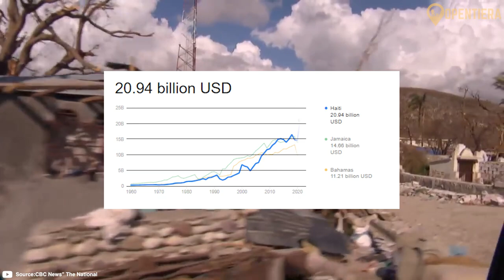Haiti Explained In 12 Minute (History, People, Food)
Exploring Haiti's Nature, Culture and Resilience

Haiti, located on the island of Hispaniola in the Caribbean, has a rich but tumultuous history. Originally inhabited by the Taino people, it was claimed by Spain following Columbus' arrival in 1492. The western part became the French colony of Saint-Domingue, a prosperous but brutal slave society. The Haitian Revolution, inspired by Enlightenment ideas and led by figures like Toussaint Louverture, resulted in independence in 1804, making Haiti the first independent nation in Latin America and the Caribbean, and the first black-led republic in the world. The 20th century saw dictatorship under François Duvalier and his son Jean-Claude, and a transition to democracy in the 21st century. Haiti's 11.5 million population is predominantly of West African descent, with a majority practicing Catholicism syncretized with Voodoo. The official languages are French and Haitian Creole. Geographically, Haiti is divided into mountainous regions and coastal plains, with a tropical climate. Economically, it struggles with poverty, political instability, and natural disasters. Agriculture and manufacturing are key sectors, but the country faces significant challenges. Culturally, Haiti is known for its vibrant art, music, literature, and festivals like Carnival. Haitian cuisine, like Soup Joumou and Kremas, reflects the nation's diverse influences.